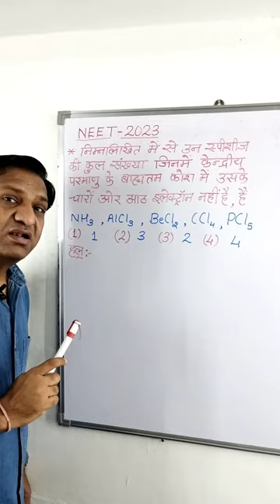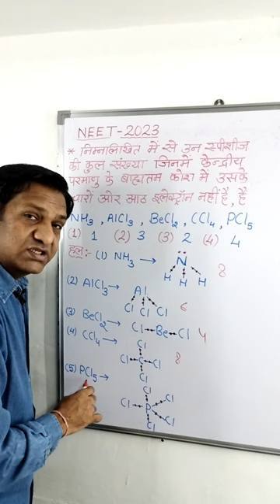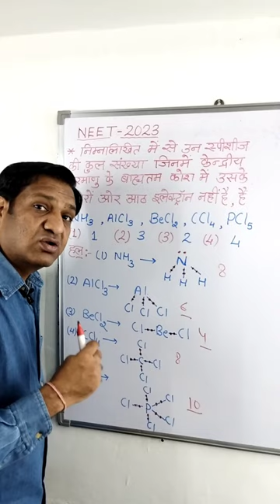नीट 2023 रसायन विज्ञान प्रश्न हल सहित (11) NEET 2023 Chemistry Solved Question#Neet#2023#shorts